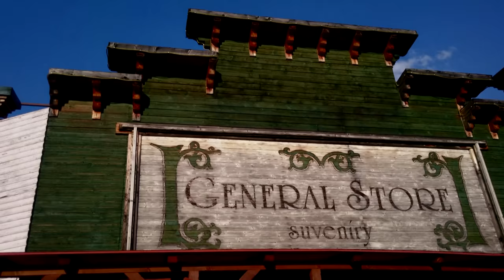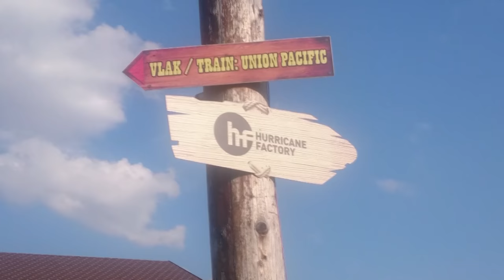Rostkowski Country Band - Bywaj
Umieszczamy tu piosenki naszej produkcji.